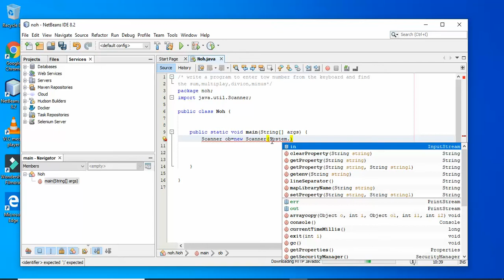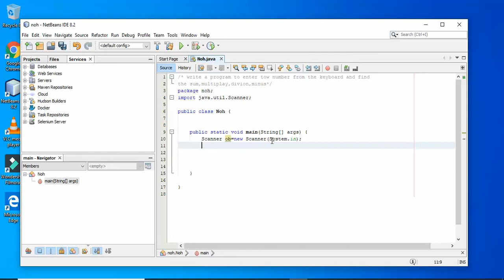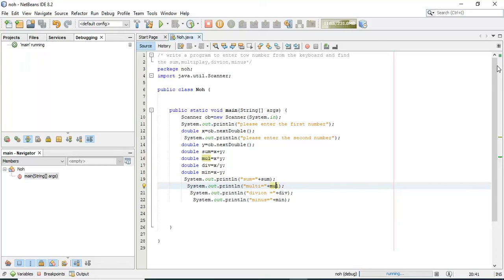14- operator in java sum,multi,division,minus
operator in java sum,multi,division,minus
/* write a program to enter tow number from the keyboard and find
the sum,multi,division,minus*/
package noh;
import java.util.Scanner;

public class Noh {

        Scanner ob=new Scanner(System.in);
        System.out.println("please enter the first number");
        double x=ob.nextDouble();
         System.out.println("please enter the second number");
        double y=ob.nextDouble();
        double sum=x+y;
        double mul=x*y;
        double div=x/y;
        double min=x-y;
         System.out.println("sum="+sum);
          System.out.println("multi="+mul);
           System.out.println("divion ="+div);
            System.out.println("minus="+min);